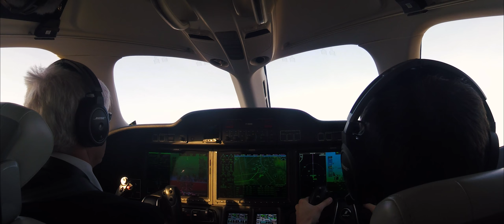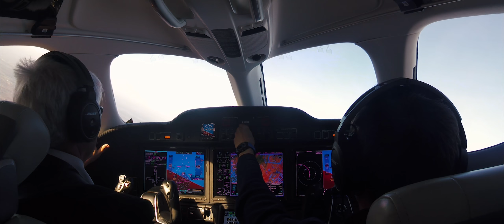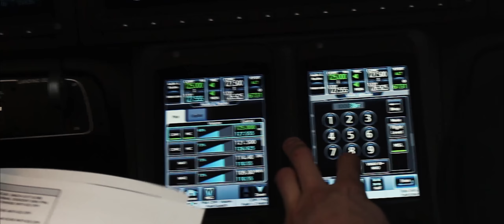Fly HondaJet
Fly onboard a HondaJet HA-420 on a ferry flight from Strasbourg to Monchengladbach.

Cameras: GoPro Hero 5, Canon EOS700D + 18-55mm